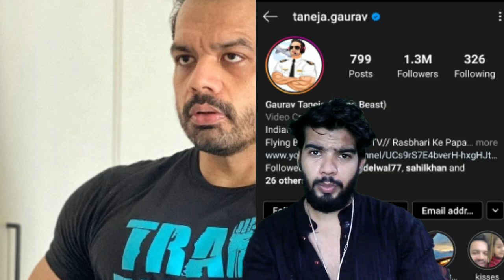My Controversy with Gaurav Taneja Flying Beast